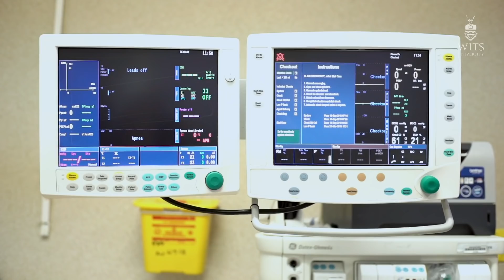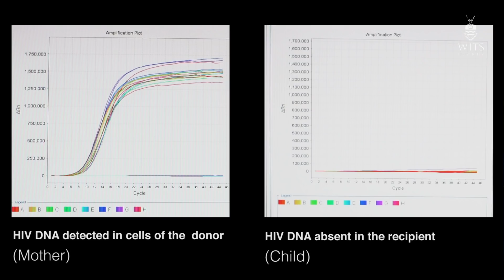South Africa becomes the first country to transplant a liver from a live, HIV-positive donor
South African doctors report on the incredible findings after they transplanted a portion of a liver from an HIV-positive mother to her child to save the baby's life. (Video care of Wits University)